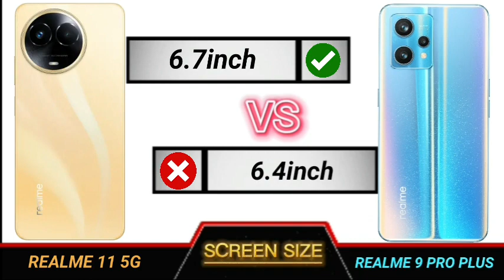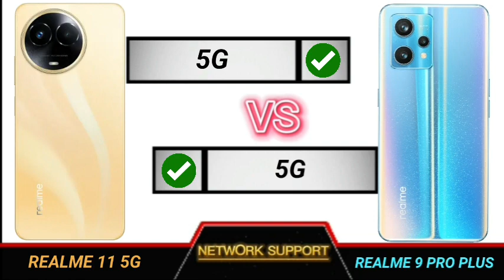realme 11 5g vs realme 9 pro plus full comparison.